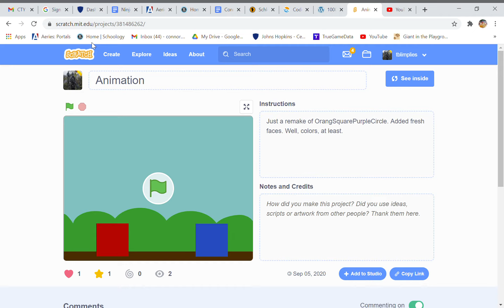A Basic Scratch Animation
Here is an old Scratch animation I made. VERY basic. Some motion, some dialogue, and some standard visual effects. You can top it off with a bit of action like a cherry on top.

Happy Lunar New Year! 新年快乐